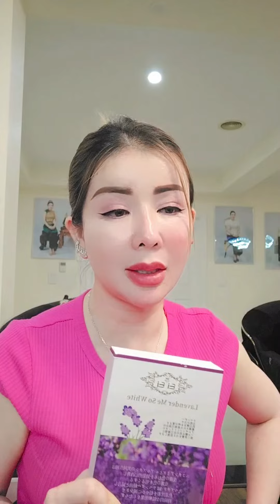ឧកញ្ញាសៀវមី ថាមិនបានមានដោយសារលក់Onlineទេ មិនដែររកស៊ីជាមួយអ្នកក្រ មានតែជួយពួកគាត់ទេ